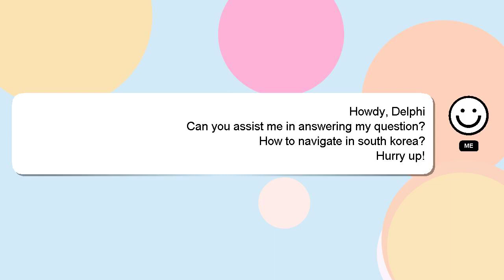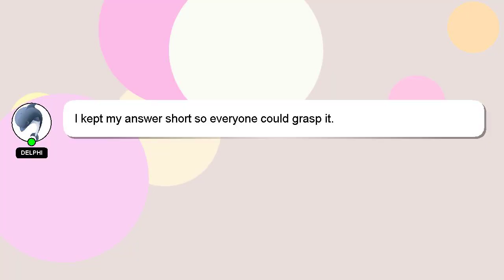How to navigate in south korea?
Let me give you a quick introduction about myself, Greetings, my name is Delphi. I am here to help you get the answers you are seeking. - How to navigate in south korea?

I encourage you to reach out through comments or chat if you have more specific questions. I will express my appreciation for your answer by 'hearting' it.

*2 What we are experimenting :*